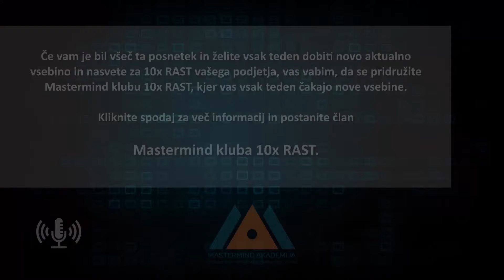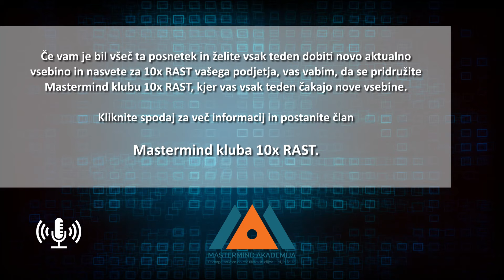Energija v podjetju je tista, ki podjetje pelje naprej | Dr. Aleksander Šinigoj & Boštjan Jerončič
»Energija v podjetju je tista, ki podjetje pelje naprej,« pravi moj tokratni gost Boštjan Jerončič.

Dobrodošli na mojem podcastu Preboj za podjetnike in vodje. Moje ime je Aleksander Šinigoj in moja strast je, da intervjuvam oziroma modeliram uspešne ljudi in to znanje prenašam na podjetnike in vodje oziroma vse, ki bi radi to postali.

Prvi del intervjuja je povsem brezplačen. Drugi, poglobljeni del, je na voljo zgolj našim članom Mastermind kluba 10x RAST. Gre za podjetnike in vodje, ki bi radi hitreje povečali prodajo, dobiček in rast svojih podjetij.

Če bi se radi tudi vi pridružili temu klubu, če bi radi tudi vi povečali dobiček in rast podjetja, vas vabim, da se nam pišete na in postanete člani Mastermind kluba 10x RAST.

Kot rečeno, je moj tokratni gost Boštjan Jerončič, direktor podjetja Incom, ki je najbolj znano po blagovnih znamkah sladoledov Leone in AL!VE. Leto 2019 je podjetje sklenilo s 66 milijoni evrov prihodkov in dobrimi štirimi milijoni  evrov dobička, v letu 2020 pričakujejo zaključek leta na 73 milijonih evrov prihodkov.

Prisluhnite!

Če vam je bil všeč ta posnetek in želite vsak teden dobiti novo aktualno in nasvete za 10x RAST vašega podjetja, vas vabim, da se pridružite Mastermind klubu 10x RAST, kjer vas čaka nadaljevanje današnjega pogovora z Boštjanom Jerončičem, direktorjem podjejta Incom iz Ajdovščine, v katerem boste iz prve roke izvedeli, kakšna je razlika v vodenju podjetja, kot ima X prometa in ko ima 10X prometa, kajti svojo kariero v podjetju je Boštjan začel leta 2006, ko je bilo 5,5 milijonov evrov prometa, leta 2018, ga je bilo 55 milijonov evrov, torej x 10. Leto 2019 so zaključili pri 66 milijonih, v letu 2020 bodo zaključili na 73 milijonih.

Izvedeli boste tudi:
- kdaj in kako spremeniti smer podjetja,
- njegovo zmagovalno formulo pri zaposlovanju,
- kako in zakaj je pomembno imeti denarni tok zelo, zelo pod kontrolo in
- še veliko izjemnih izkušenj in nasvetov Boštjana Jerončiča, ki jih lahko dobite samo kot člani Mastermind kluba 10x RAST.

Kliknite spodaj za več informacij in postanite člani Mastermind kluba 10x RAST.

Hvala, ker nas spremljate in hkrati vas vabim, da nam podate kakšen vaš predlog, koga naj še povabimo, koga naj še intervjuvamo, koga naj še modeliramo, katere vsebine bi še radi slišali oziroma kaj je tista stvar, ki bi vam še koristila, da boste še bolj uspešni s svojim podjetjem.

Delite, všečkajte, komentirajte.

Kliknite spodaj za več informacij in postanite član Mastermind kluba 10x RAST.

*Podcast je namenjen spodbujanju podjetništva, motiviranju podjetnic in podjetnikov. Morebitni neumestni komentarji bodo izbrisani.